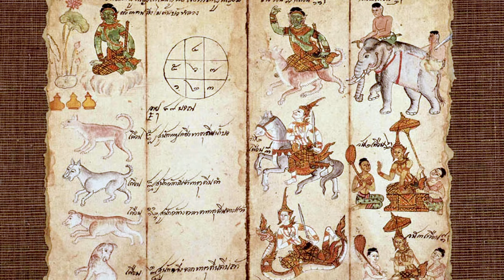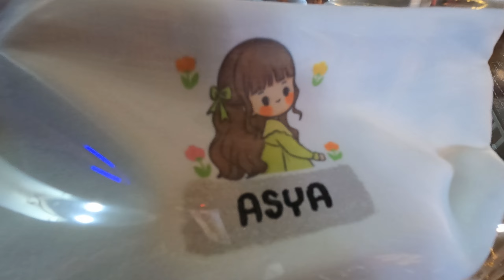BANGKOK Gezilecek Yerler: Efsanevi Jim Thompson Evi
Yıllar sonra yeniden Tayland'dayım. Tayland gezimin ikinci bölümünde başkent Bangkok'u keşfetmeye devam ediyoruz. Dünyaca ünlü gezgin, maceraperest ve ipek tüccarı Jim Thompson'ın evinde, onun eşsiz hayat hikayesini izleyeceğiz. Yorumlarınızı bekliyorum, iyi seyirler!

Antikseyyah videoları, arkeoloji ve sanat tarihi severler için hazırlanmış seyahat belgeselleridir.